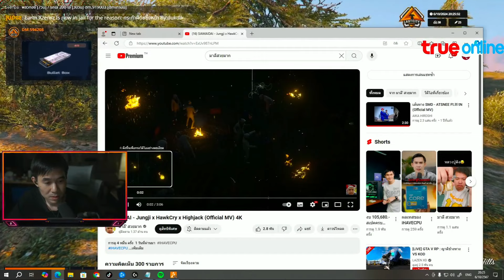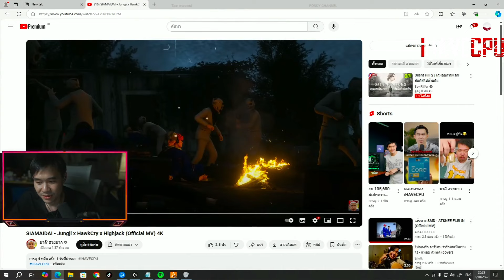พี่เปารีแอคเพลงใหม่SMDอย่างเอา | STAR-T🔴WN